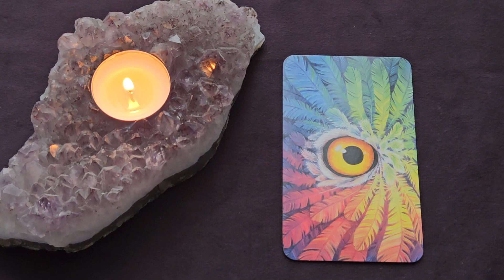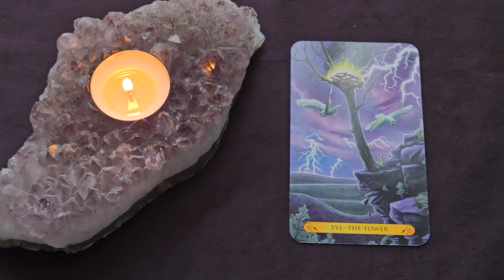Daily Tarot Reading ~ March 31, 2023 ~ Mystic Door Tarot ~ DAILY QUICK GLANCE!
Here is your Daily Tarot Reading for March 31, 2023
The (MA) The Tower
💎 Obsidian ~ Chrysocolla ~ Garnet ~ Ruby ~ Magnetite ~ Hematite

Tarot of the Owls Deck - Pamela Chen